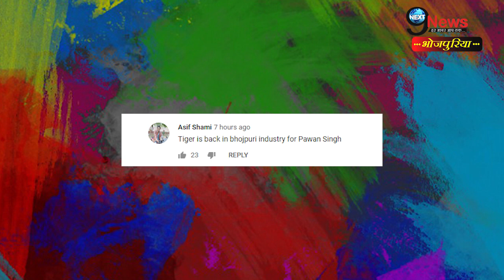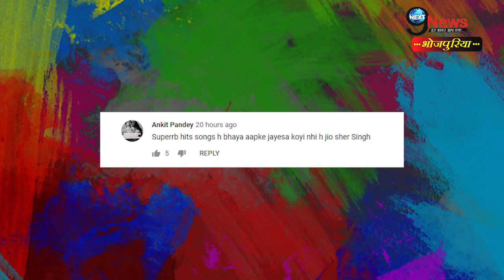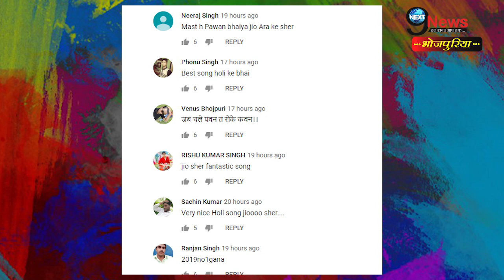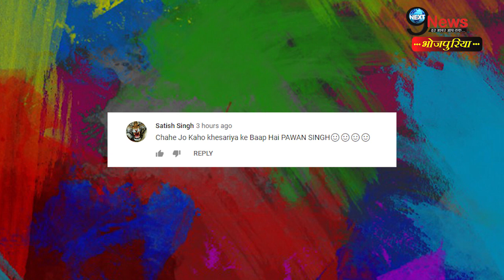पवन सिंह का इस होली गीत को अक्षरा के राइटर ने नही लिखा, लेकिन हुआ सुपरहिट...| Pawan Singh Holi Song